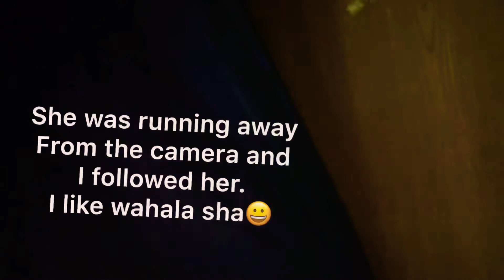A WEEK IN MY LIFE | VLOG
Hey fam!
This video is a compilation of some of the things that happened in my life.